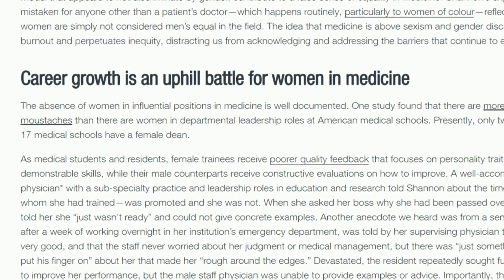These women say that sexism is still very prevalent in medicine | Your Morning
Allison Brown and Shannon Ruzycki are here to talk about their personal experiences with sexism in their workplace and what they think needs to be done about it.